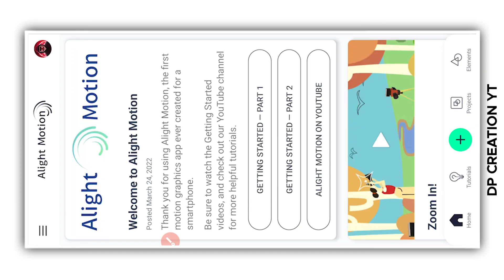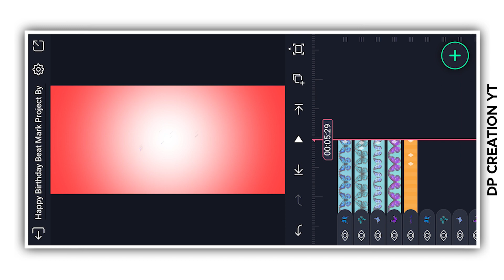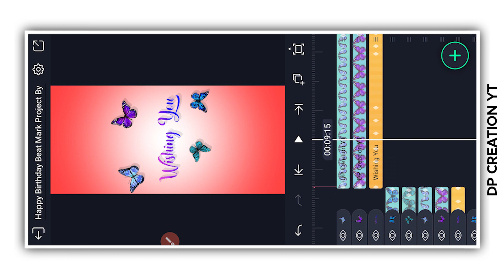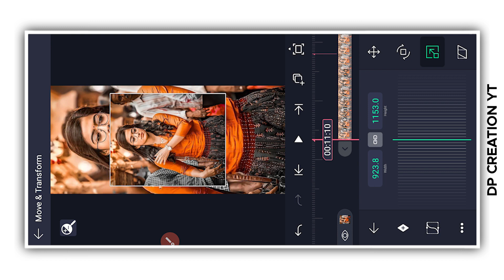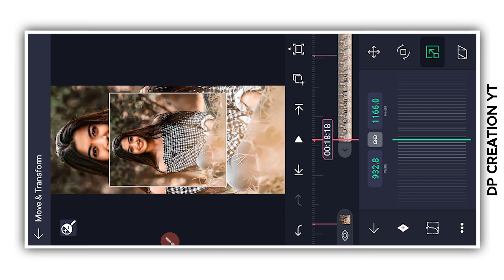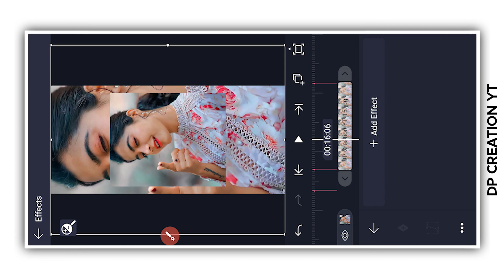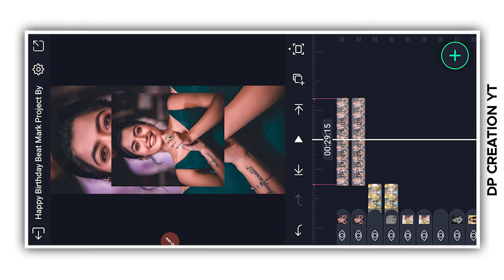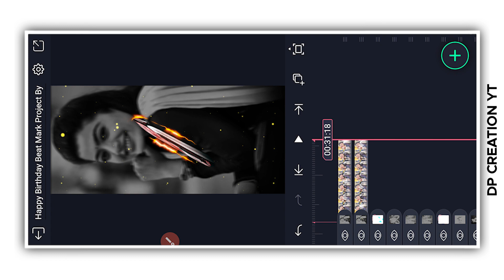Happy Birthday Video Editing Alight Motion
🔥 𝗦𝗢𝗖𝗜𝗔𝗟 𝗠𝗘𝗗𝗜𝗔 🔥

Birthday status video editing Alight motion
alight motion video and animation editor
alight video editor

🔴NOTE:- Some Use Images, Musics, Videos, Graphics, are shown in this video Maybe Copyrighted to respected owners, Not mine.